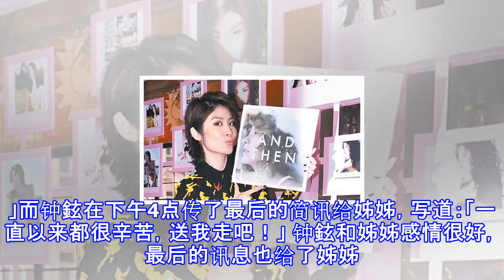Shinee钟鉉自杀亡 给姊姊的「最后简讯」曝光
SHINee钟鉉自杀亡　给姊姊的「最后简讯」曝光 SHINee钟鉉自杀亡　给姊姊的「最后简讯」曝光 娱乐 最后更新 2017年12月18日 20时04分 韩国男团SHINee成员钟鉉12月初才举办个人演唱会，但18日惊传在家中烧炭自杀身亡，得年27岁。根据韩国警方说法，是由钟鉉的姊姊在下午4点42分向警方报案，並表示「钟鉉好像自杀了。」而钟鉉在下午4点传了最后的简讯给姊姊，写道：「一直以来都很辛苦，送我走吧！」 钟鉉和姊姊感情很好，最后的讯息也给了姊姊。 据韩媒报导，警方初步怀疑钟鉉是自杀身亡，而钟鉉的姊姊在下午4时42分向警方报案，並表示「钟鉉好像自杀了。」但由於姊姊第一时间也不知道钟鉉確切...